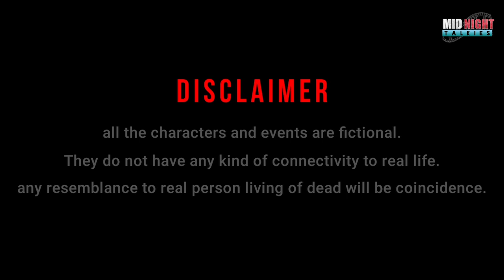Boby Handsome/Full Action Comedy Movie 2022/Faheem khan Rana/Niharika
Produced By Santosh Productions
Co Producer Hina Khan
Directed By Sourabh Bhardwaj
Post Production Ved VFX Studios
Artitst Faheem Khan Rana Niharika Dilshad Alvi & Sadaab Khan